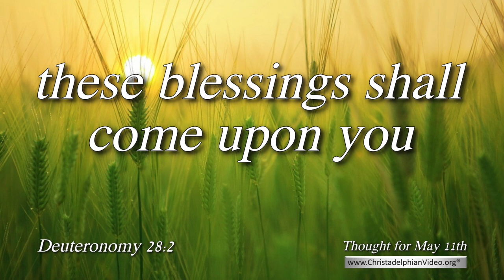Thought for May 11th 'these blessings shall come upon you ' Deuteronomy 28:2